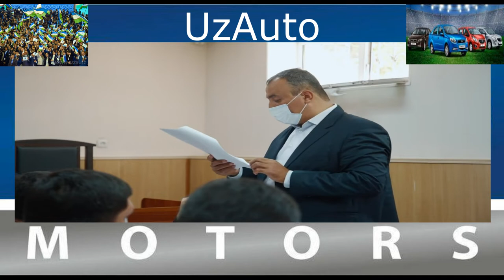UZAUTO MOTORS VA MONOPO'LYAGA QARSHI KURASHISH QO'MITASI 1 SUD JARAYONI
Biz bilan a'loqa.